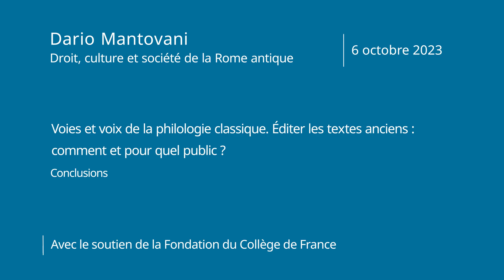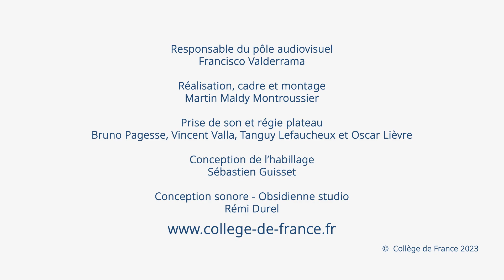Voies et voix de la philologie classique... (16) - Dario Mantovani (2023-2024)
Colloque 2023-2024 : Voies et voix de la philologie classique. Éditer les textes anciens : comment et pour quel public ?
Conférence du 06 octobre 2023 : Conclusions

Intervenant : Dario Mantovani, Professeur du Collège de France